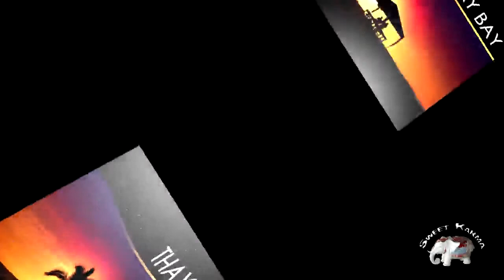Thay Bay - Angel